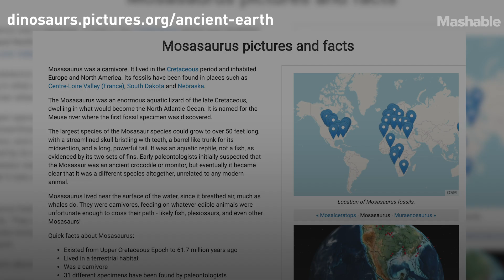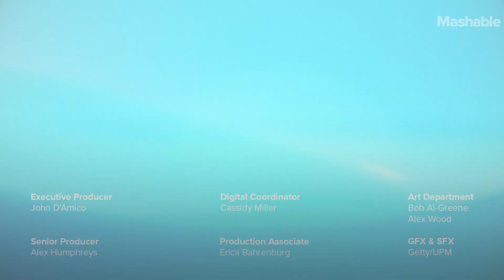This App Show You What It Would Be Like If Dinosaurs Still Roamed The Earth | Mashable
Designer Ian Webster created an interactive map that lets users discover where dinosaurs used to roam 65 million years ago.